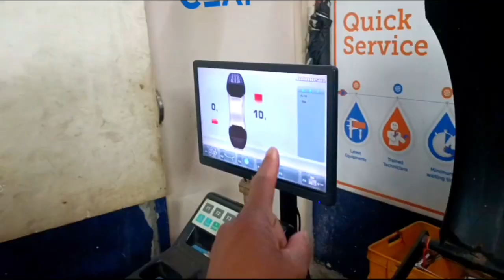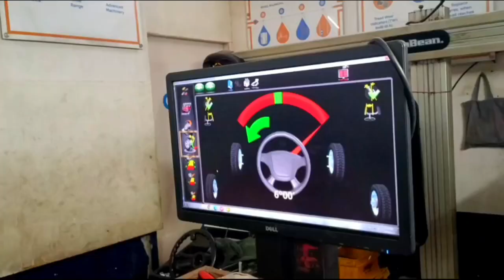MY DAILY VLOG